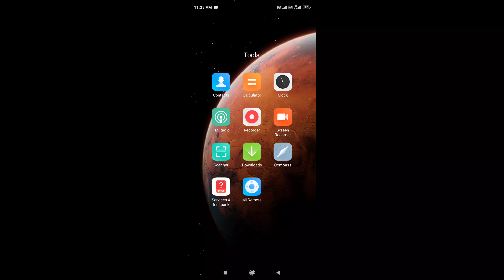live trading 2500+ profit stock market live trading scallping trading strategy Intraday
live trading strategy for Intraday